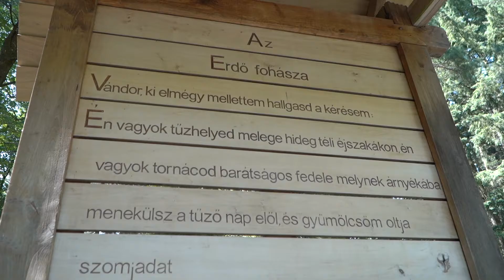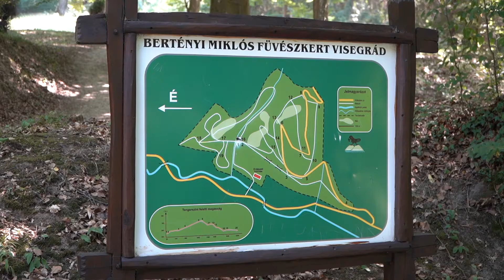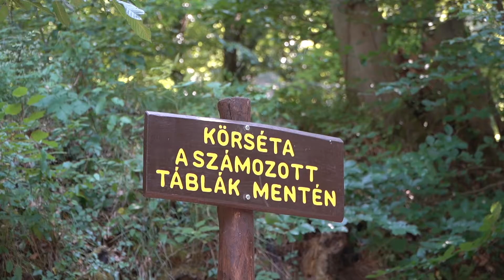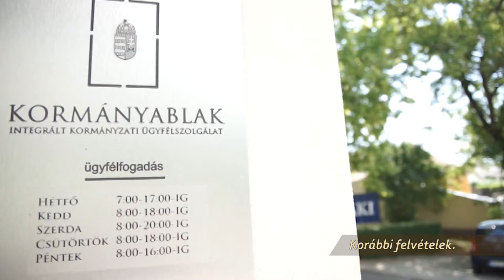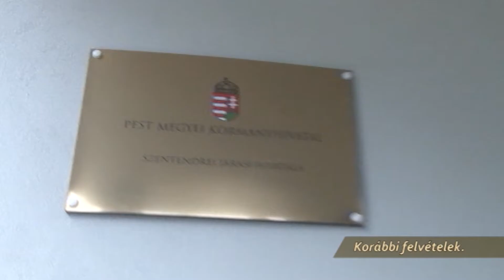TV Budakalász / Budakalász Ma / 2021.07.08.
Pilisi Parkerdő Zrt. - 1,5 milliárd forint Széchenyi 2020 európai uniós fejlesztés a térségnek
Szeretné felélénkíteni a pandémia után a testvérvárosi kapcsolatokat a budakalászi városvezetés
NAV – Változások a diákmunka és az online kereskedelem területén
XXV. Kalászi Vigasságok – Pénteken szombaton együtt ünnepel Budakalász